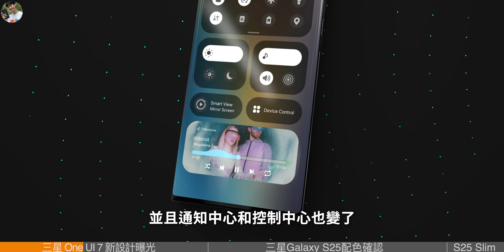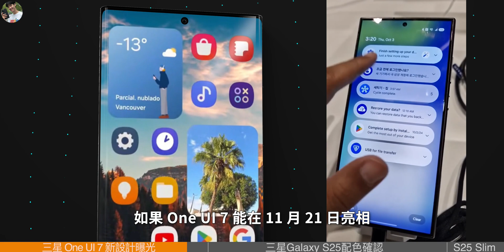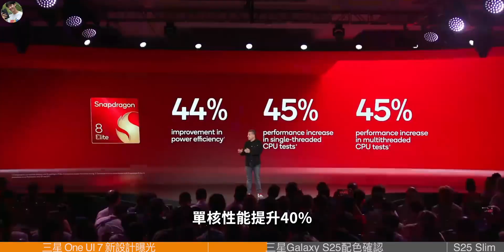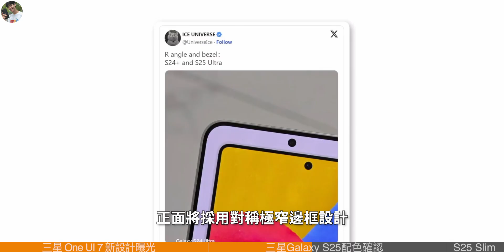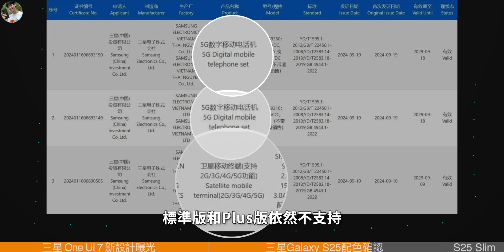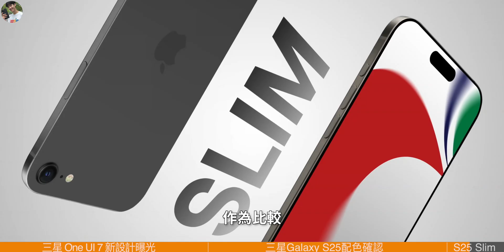Galaxy S25 最新消息，竟还有Slim超薄款？三星One UI 7定档！新设计神似iOS？【JeffreyTech】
去年，三星在 2023 年三星开发者大会上发布了 One UI 6。这款操作系统为三星手机带来了许多新功能。
通常来说，三星 One UI 会在每年 10 月的 SDC 开发者大会上获得更新，但今年由于一系列延误，导致 One UI 7 没能在第一时间亮相。
不过，最近三星又官宣了今年的第二场 SDC 开发者大会，将于 11 月 21 日举行，届时大概率我们就能看到全新 One UI 7 了……

00:00 三星 One UI 7 新設計曝光
03:06 三星Galaxy S25配色確認
06:32 Galaxy S25 Slim“超薄手機”